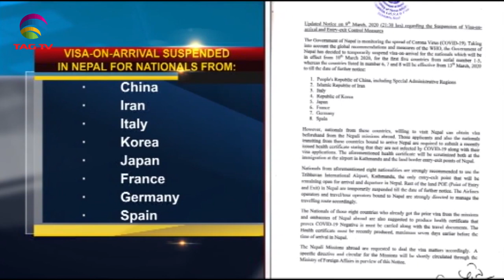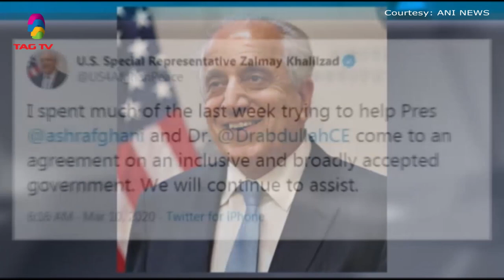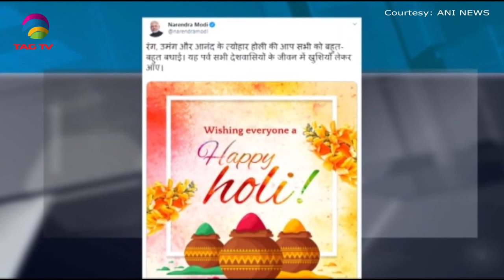South Asia Newsline News Bulletin March 10, 2020 - TAG TV Super Prime Time